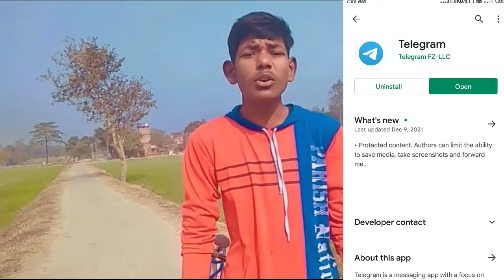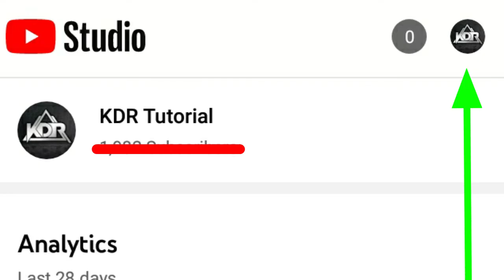मत रो😭 - views kaise badhaye || youtube pe views kaise badhaye 2021 Views badhane ka hack trick 2021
मत रो😭 - views kaise badhaye || youtube pe views kaise badhaye

Your Questions 👇
instagram pat views kaise badhaye
youtube pe views nhi aa raha hai
technical bukhar
youtube views kaise badhaye
views nahi aa rha hai to kya karen
youtube channel par views kaise badhaye
youtube shorts par views nahi aa rha hai
apne views kaise badhaye
apni video par views kaise badhaye
how to increase views on youtube
youtube channel me views kaise badhaye
short video par views nahi aa rhi hai
video par views nahi aa rha
starting me new channel par views kaise laye

about- aaj hamne aapko 2 yesi tricks di hai jinka use karake aap apni video ko free me promote kar sakate ho jisaka use karake aap apne channel par starting me views laa sakate ho thank you.